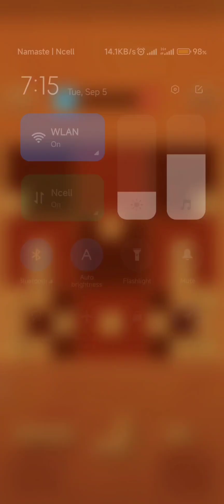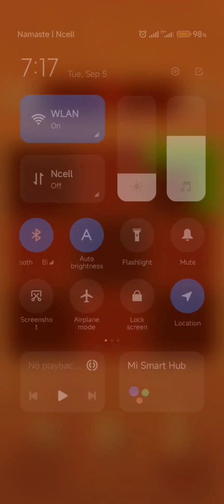Woodoku Adventure: Completing Levels 36-40 in ' British Isles '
Exploring the level in Woodoku, get ready for more exciting gameplay! In this video, we'll tackle levels 36 to 40 of 'British Isles'. Follow along as I show you how to solve these puzzles and progress in the game. Don't miss out on the fun and challenges that await in Woodoku!

Logic Puzzles & Brain Games to Test your IQ! Woody Block Puzzle Game Sudoku 99.

Woodoku: a wood block puzzle game meets sudoku grid. Woodoku is a relaxing yet challenging wood-block-puzzle that you'll be addicted to in no time!

Relax & test your lQ with our logic puzzle games! Place wood blocks in the 9x9 board & fill rows, columns, or squares to clear blocks. Play the wood block puzzle for as long as you can without running out of space to beat your high score! Play hours of addictive games & woody puzzles with Woodoku! You can even play our addictive puzzle games for adults offline. Need an IQ boost? Play our wooden puzzle block games today!

Features of Woodoku's Addicting Games
Features of Woodoku - the wood block puzzle game:
* Beautiful graphics, addicting games & satisfying sound effects
*Addictive block puzzle game experience with realistic woody puzzle tile desigr
*Relaxing wood block puzzle with no time limit
*A light, small woody puzzle game that won't take up space on your device
* Playable offline so you can enjoy hours of woody puzzle fun & IQ games with our wood block puzzle anywhere!
*100's of new wood block puzzles & IQ games every week + the daily puzzle brings new challenges every day in fun, satisfying games!

Woodoku is a highly addictive wood block puzzle game offering a unique twist on the classic Sudoku game. With beautiful graphics& challenging, endless wood block puzzle gameplay, Woodoku's 1Q games will keep you engaged & entertained for hours with fun wood puzzle challenges & satisfying games. Whether you're a sudoku expert or new to block puzzle games for adults, never get bored with block 1Q puzzles & addicting games. Download Woodoku's wood block puzzle now & see for yourself why millions love our woody puzzle challenges & IQ boost games!

Woodoku is a quiet, wood block game that's easy to learn, but a challenging puzzle game to master! Play this wood-block-puzzle game every day to sharpen your mind. Relax with Woodoku's addictive block puzzle IQ games. Not familiar with our block IGboost puzzle games for adults or addicting block games?

How to play Woodoku - the wood block puzzle game for adults:
* Drag the wood block puzzle pieces onto the wooden grid
*Play woody puzzle block games by filing a row, column, or square to clear wood blocks from the board
* Clear rows, lines, or squares of wood blocks & earn Combo points in the addicting games
* Merge the woody puzzle blocks on every turn to earn Streak points in block IQ games!
*Earn as many points as you can to beat your highest block puzzle IQ games score!
*Solve logic puzzles & block games for an IQ boost!
*Relax with satisfying games & puzzles
* Have yourself a woody good time by playing these addicting games & 1Q boost games with beautiful woody puzzle pieces!

Woodoku Woody Puzzle and Block Games Journey
Love Woodoku's endless block puzzle & addicting games?
Enjoy new IQ games & block sudoku challenges? Play the
Journey-themed Woodoku block game with new endless block puzzle games for adults every week! Each Woodoku woody puzzle game has a different goal. Along the way, collect gems & amazing wood block awards! For more addicting games & an IQ boost try the daily puzzle! Woodoku is the best wood block puzzle game with simple addictive gameplay! Woodoku's addictive block puzzle game levels will provide hours of fun in relaxing & satisfying games!

Daily Puzzles & Block Games
Want new woody puzzle challenges & addicting games? Try the daily puzzles & satisfying games! New wood block puzzles & 1Q games added every day. Match the wood puzzle tiles & earn gems in block games to keep up your streak. Woodoku's block 1Q games for adults help train your brain with addictive games & endless block puzzles
Block puzzle games for adults are perfect to relax. If you're
looking for a new addictive puzzle game like sudoku or wood puzzle games you'll love the block game Woodoku! With new woody puzzle levels out regularly, try this addictive woody block puzzle game today!

meditationinthegame
meditation in the game
android game
woodoku
new game
woodoku gameplay at 1st
brain power i creasing game
the story t.v 774
brain relaxing game
sharp your mind
woodoku gameplay that increase your brain power
woodoku gameplay
brain games
riddles
shorts
brain
brain break
coach corey martin
games
brain teasers
puzzles